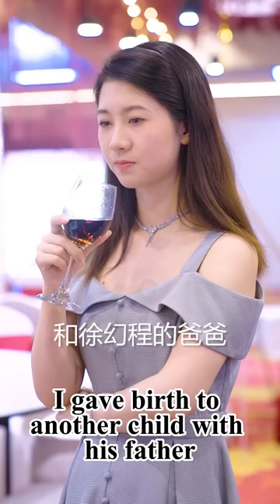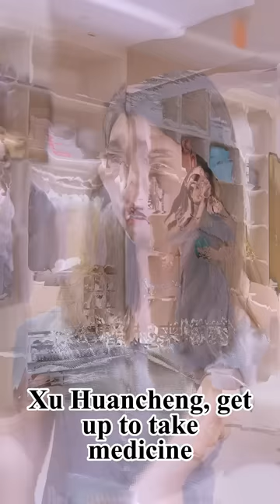My billionaire's mom scolds I can't marry to her son but her son only loves me 👦